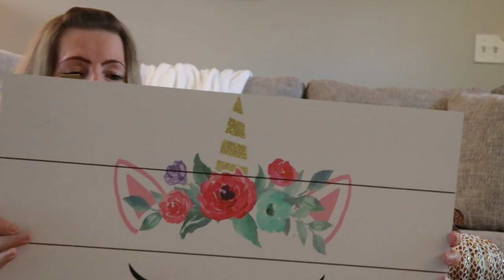FALL HAUL 2020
HEY GUYS! TODAY I'M SHARING SOME NEW FALL ITEMS THAT I PURCHASED FROM HOBBY LOBBY, TARGET, AND BIGLOTS!!

WREATH...$20...BIG LOTS
CANDLE IN A JAR...BIG LOTS...$5

HOME SWEET FARMHOUSE 'BOOKS'...TARGET DOLLAR SPOT...$3
CERAMIC TRUCK IN GREY...TARGET DOLLAR SPOT...$3
TERRA COTTA/CREAM CANDLE...TARGET DOLLAR SPOT. $3
"WELCOME AUTUMN" SIGN...TARGET DOLLAR SPOT. $5